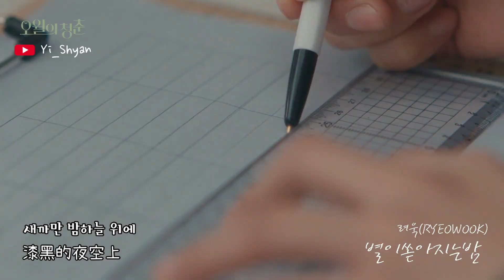[韓繁中字/MV] 厲旭(려욱) - 星星灑落的夜晚(별이 쏟아지는 밤) - 五月的青春 오월의 청춘 OST Part 5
🎬 翻譯/字幕製作▶ Yi_Shyan

好久沒唱OST的厲旭
終於等到這首了😍

🎧 音樂資訊

Thanks.